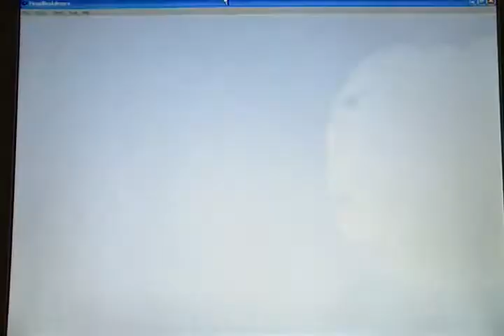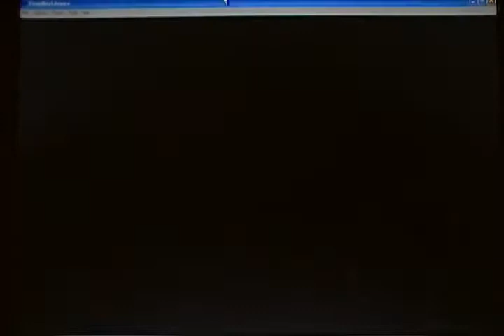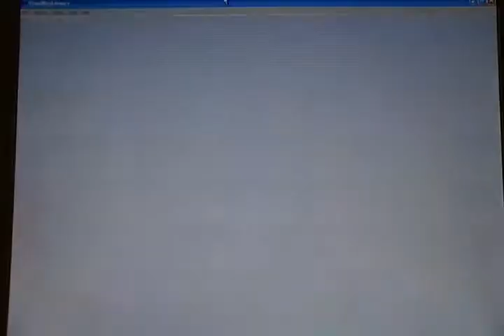Megaman Zero 3 - Eight Gentle Judges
Since the first Megaman game